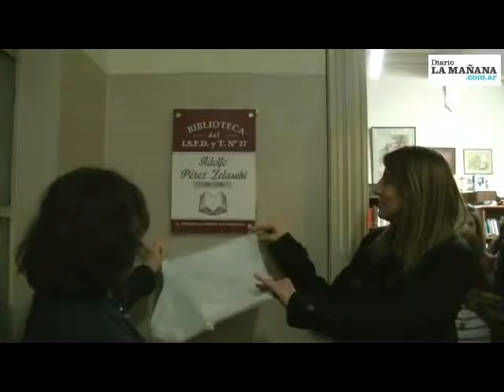Acto de imposición de nombre a la biblioteca del ISFDyT 27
Se impuso el nombre de Adolfo Pérez Zelaschi a la biblioteca del Instituto Superior de Formación Docente y Técnica Nº 27. El acto tuvo lugar en forma coincidente con el Día Nacional del Libro.

A las 19 hs. del pasado miércoles, tuvo lugar en el Instituto Superior de Formación Docente y Técnica nº27 un acto a través del cual se impuso el nombre de “Adolfo Pérez Zelaschi” a la Biblioteca de la mencionada institución.